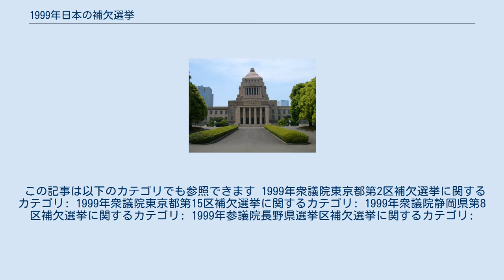1999年日本の補欠選挙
1999年日本の補欠選挙（1999ねんにほんのほけつせんきょ）は、日本における立法府である衆議院と参議院を構成する議員の欠員を補うため1999年に行われた補欠選挙である。
 補欠選挙は「議員の辞職あるいは死亡により欠員が生じた場合に行われる選挙」で、「当選人が得られなかった場合または当選人が不足した場合に、其の当選人の不足を補う」為に行われる再選挙と同様に公職選挙法第11章の「特別選挙｣に含まれている。1999年における衆参補欠選挙は、第14回統一地方選挙前半戦投票日である4月11日に東京都第2区と同第15区及び静岡県第8区の3箇所で、10月17日には参議院長野県選挙区の1箇所、計4箇所で行われた。 東京都第2区と同第15区及び静岡県第8区で実施。東京都第2区では民主党新人の中山義活、同15区と静岡県第8区ではそれぞれ自由民主党（以下、自民党)で新人の木村勉と元衆議院議員である塩谷立が当選を果たした。なお東京都第2区と同15区の補欠選挙では、96年総選挙において比例東京ブロックで当選した深谷隆司（自民党)と東祥三（自由党)が衆議院議員を辞職したうえで、出馬する動きもあったが断念している。 参議院長野県選挙区で実施。自民党・公明党・自由党による三党連立政権（第2次小渕内閣)発足後、初の国政選挙となった。自民党、民主党、共産党、社民党がそれぞれ候補者を擁立。公明党は自民党候補を推薦したこともあり、「自自公」対「反自自公」が大きな争点となった。選挙の結果、民主党幹事長（当時）である羽田孜の長男で衆議院議員秘書の羽田雄一郎が当選を果たした。
 この記事は以下のカテゴリでも参照できます 1999年衆議院東京都第2区補欠選挙に関するカテゴリ: 1999年衆議院東京都第15区補欠選挙に関するカテゴリ: 1999年衆議院静岡県第8区補欠選挙に関するカテゴリ: 1999年参議院長野県選挙区補欠選挙に関するカテゴリ: